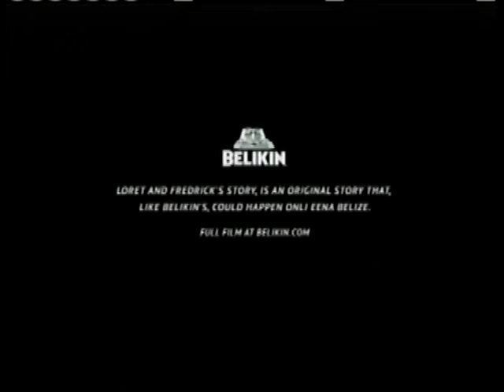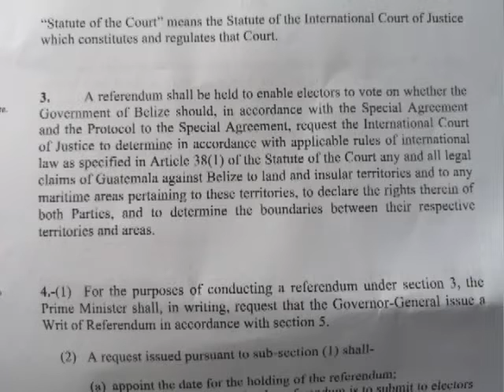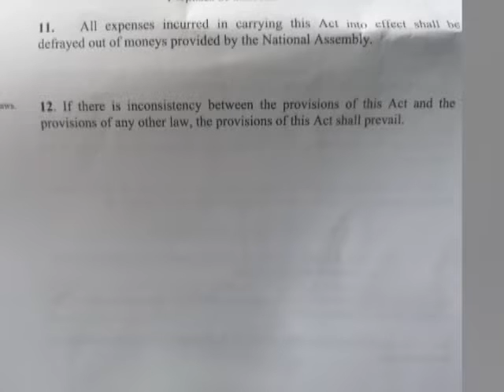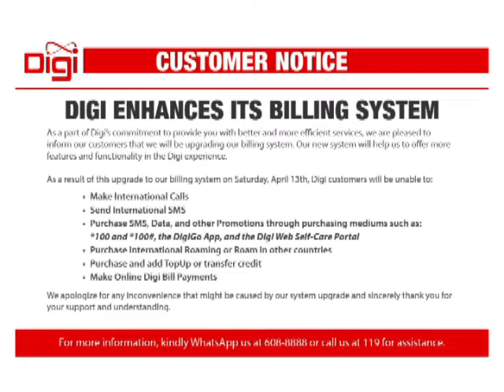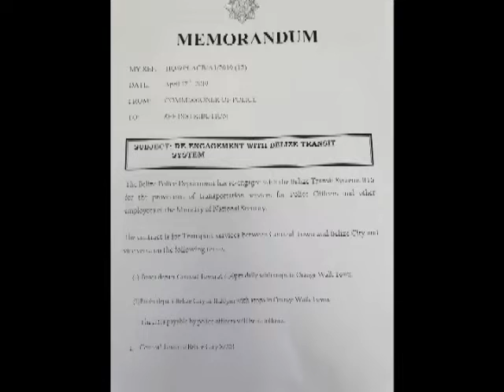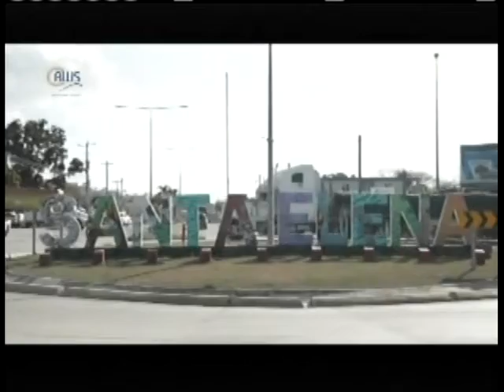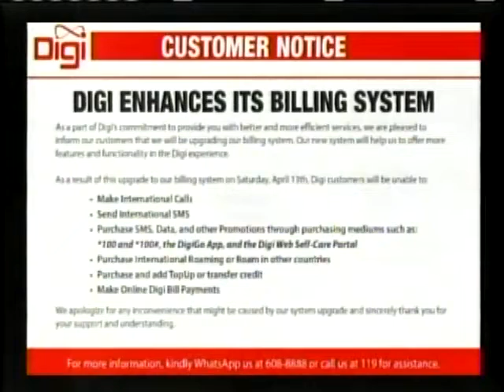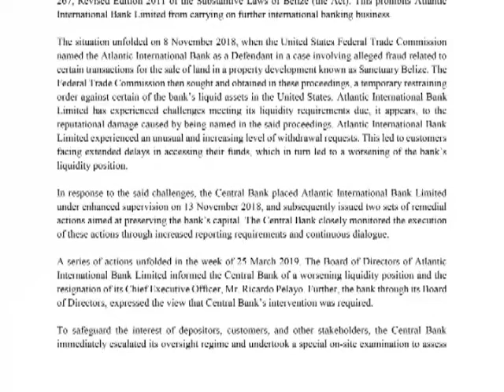7News for April 12th, 2019